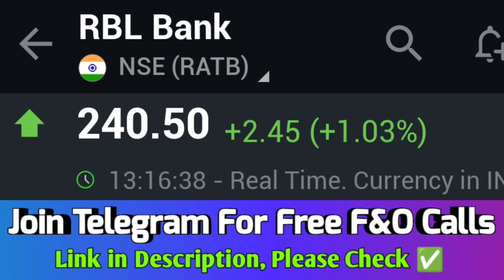rbl bank share, rbl bank share target tomorrow, rbl bank share latest news today sanjivbhasin 🔥💯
rbl bank share, rbl bank share target tomorrow, rbl bank share latest news today

Open FREE Angel One Demate Acc Link get ₹1000 Cashback 🤑